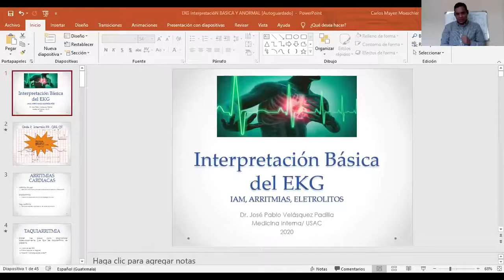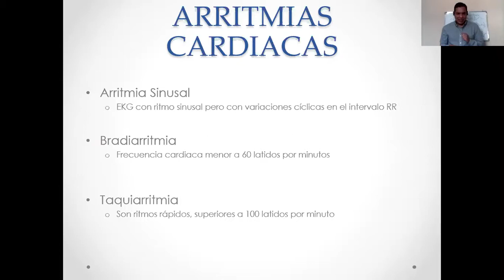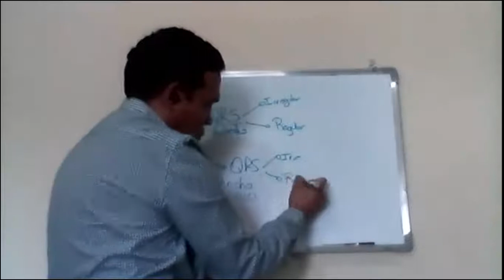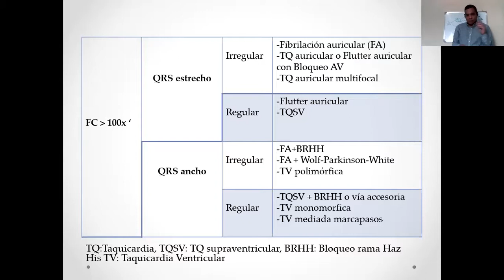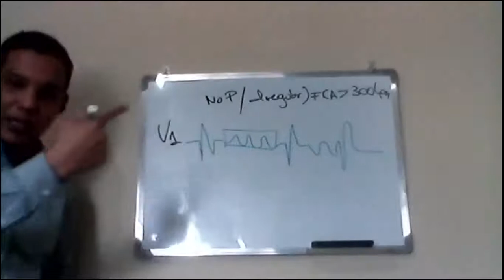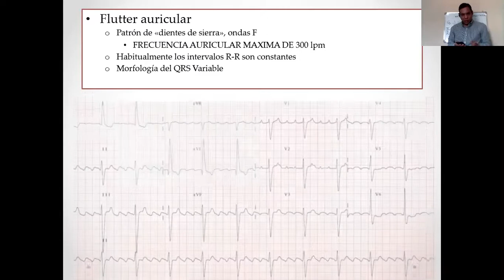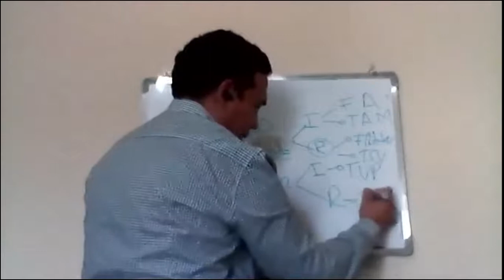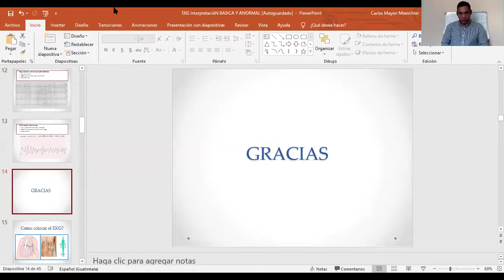TAQUIARRITMIAS Dr Jose Pablo Velasquez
Segunda parte del tema de interpretación básica de electrocardiograma a cargo del Dr. Jose Pablo Velasquez, Jefe de Emergencia del Hospital Roosevelt y Profesor del Programa de Externado de Medicina Interna de la Facultad de Ciencias Médicas de la Universidad de San Carlos de Guatemala